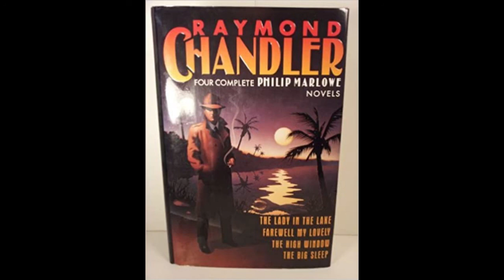Cinema History: What Is Film Noir?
Your entry level guide to the highly influential and oft misunderstood Film Noir. Is it a movement? A genre? Where does it come from and what does it mean? This video explains it all, the history and the characteristics of these films, and gives you some recommendations of what to watch if you want to know where to start getting into these films.